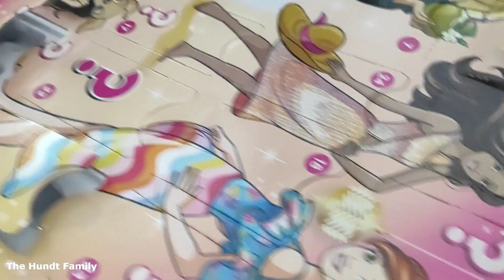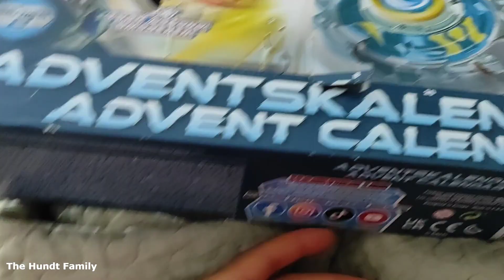A DAY IN OUR LIFE |The Hundt Family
Hi Darlings